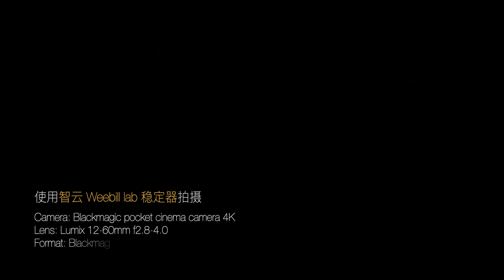Beijing Olympic Park - Bmpcc 4k braw + weebill lab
Camera: Blackmagic pocket cinema camera 4K
Lens: Lumix 12-60mm f2.8-4.0
Format: Blackmagic RAW